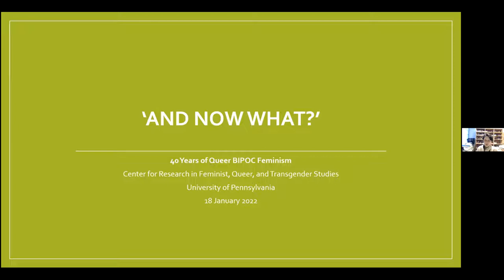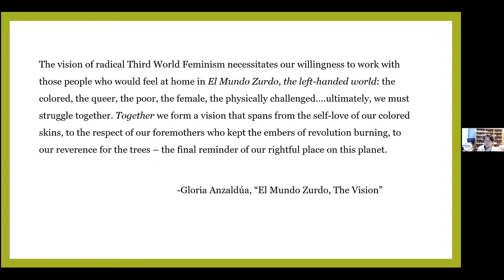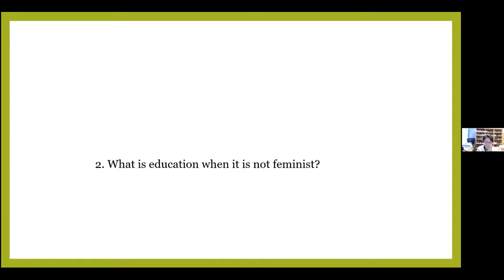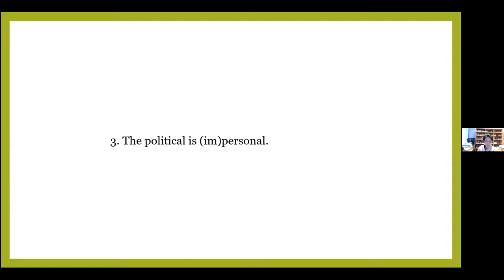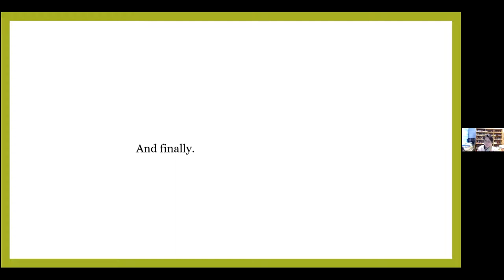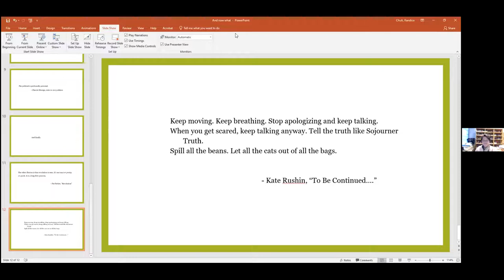40 Years of Queer BIPOC Feminism with Kandice Chuh, Christina León, and Amber Musser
As part of a year of programming on Care for the Future, the Center for Research in Feminist, Queer, and Transgender Studies is hosting a series of events to commemorate the fortieth anniversary of two landmark publications for BIPOC queer feminist thought, This Bridge Called My Back (1981) and But Some of Us Are Brave (1982). Both volumes' insights on the mutual formation of gender, sexuality, race, class, ability, environment, slavery, and colonialism are testaments to the centrality of care in foundational queer feminist writing. Speakers will consider the influence of these volumes to their own work on racialized gender and sexuality.

Moderated by Melissa Sanchez.